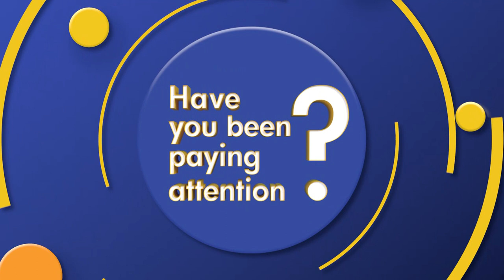Have You Been Paying Attention? | Short Attention Span Version | Episode 14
Have Urzila Carlson, Lizzy Hoo, Marty Sheargold, Ed Kavalee and Sam Pang been paying attention? Find out along with Host Tom Gleisner and Guest Quizmaster, Tollywood actress Tamannaah Bhatia